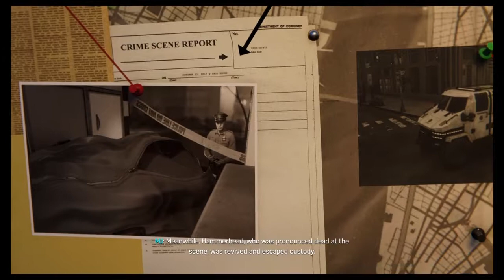SPIDER-MAN PS4 : The Sliver Lining DLC 3 Gameplay Walkthrough Part 1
This new DLC has continued of Marvel's Spider Man, the next last story called The Sliver Lining. The woman her name is Sliver Sabel she work with Spider Man like partners and, Hammerhead he's still alive before the Turf Wars when Yuri he shot Hammerhead, but now Hammerhead he's out there and hiding in the city. Spider Man and Sliver they are working together and they're gonna go find Hammerhead and waste him.